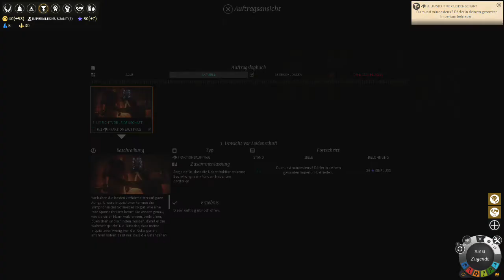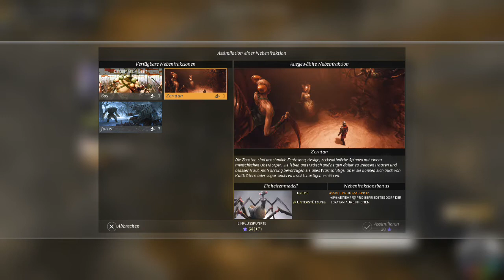Endless Legend [Ardent Mage] #11 - Verhandlungen ♥ Let's Play Endless Legend [deutsch]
Spiel: Endless Legend
Genre: Strategie
Betreiber: Iceberg Interactive

Erschaffe deine eigene Legende Ein neuer Sonnenaufgang, ein neuer Tag voller Arbeit ... Du musst Nahrung anbauen, Industrie errichten, Wissenschaft und Magie erforschen und Reichtum anhäufen. Viel Zeit hast du jedoch nicht, denn dein Planet wird schon seit langem von unerklärlichen Katastrophen heimgesucht. Der letzte Winter war der härteste in der Geschichte ... genau genommen gilt das auch für die fünf Winter davor.

Während du die verlorenen Geheimnisse deiner Welt und die Mysterien der Legenden und Ruinen, die du bisher nur aus Märchen kanntest, erkundest, wird dir klar werden, dass du nicht alleine bist. Andere Völker kämpfen ebenfalls darum, zu überleben, zu wachsen und vielleicht sogar neue Gebiete zu erobern.

Du hast eine Stadt, eine loyale Bevölkerung und ein paar Truppen. Deine Macht und deine Magie sollten ausreichen, um sie alle am Leben zu erhalten. Abgesehen davon ist die Zukunft ungewiss. Wohin wirst du gehen, was wirst du finden und wie wirst du handeln? Wirst du eine Spur aus Rosenblättern legen oder eine blutige Schneise schlagen?

☆:•´¯`•.♥ Features ♥.•´¯`•☆
Erkunde fantastische Länder.

•Herrsche über eine von acht Zivilisationen mit einzigartigen Spielstilen und Hintergrundgeschichten.

•Überlebe in den kalten, dunklen Jahreszeiten, die Auriga dem Untergang weihen. Werden sie auch dein Untergang sein?

•Erlebe eine endlose Wiederspielbarkeit mit zufällig generierten Welten und Quests.

•Stelle Größe, Form, Landschaft und vieles mehr ein, um deine eigene erforschbare Welt zu erschaffen.

Vergrößere dein Reich und stoße ins Unbekannte vor!

•Erobere, baue und verwandle Dörfer in gefürchtete Festungen oder wunderschöne Städte.

•Assimiliere mächtige Nebenfraktionen in dein Reich und nutze ihre besonderen Eigenschaften und Einheiten weise.

•Heure Helden an, rüste sie aus und trainiere sie, damit sie deine Armeen anführen oder deine Städte regieren.

•Finde geheimnisvolle Artefakte und vergessene Technologien, um deine Zivilisation zu verbessern.

Nutze jede Gelegenheit aus.

•Entwickle deine Zivilisation durch die Entdeckung neuer, fortschrittlicher Technologien weiter.

•Sammle Dust, Luxusgüter und strategische Ressourcen, mit denen du auf dem Markt handeln kannst.

•Sei den anderen Zivilisationen durch Handel und diplomatisches Geschick immer einen Schritt voraus.

•Wähle zwischen verschiedenen Siegesbedingungen und passe deine Strategie kurzfristig jeder neuen Situation an.

Vernichte die Narren, die sich dir widersetzen.

•Erlebe ein innovatives, dynamisches, simultanes und rundenbasiertes Kampfsystem.

•Nutze Fertigkeiten, Ausrüstung für deine Einheiten und das Gelände, um deine Feinde zu besiegen.

•Zoome aus der Schlacht, um übergangslos andere Aspekte deines Imperiums zu verwalten.

•Erstelle benutzerdefinierte Zivilisationen und stelle dich den von deinen Freunden erschaffenen entgegen.